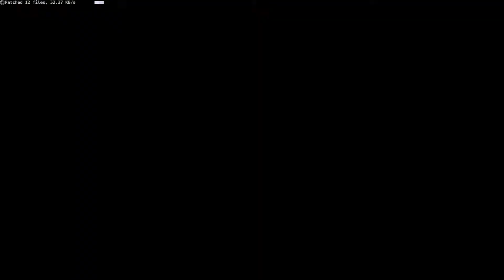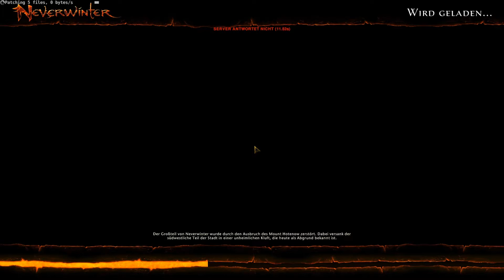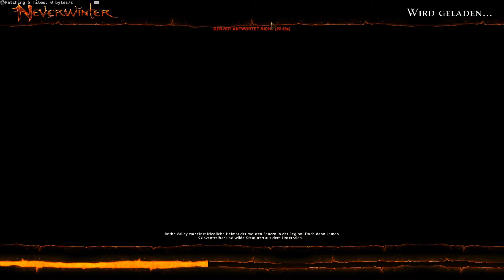Neverwinter #709 - Portebellos Fallenprüfung - Let's Play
Neverwinter ist ein neues auf dem D&D-Universum basierendes MMORPG ( Massive Multiplayer Online Roleplaying Game) von Cryptic Studios, welches in den berühmten Forgotten Realms spielt.